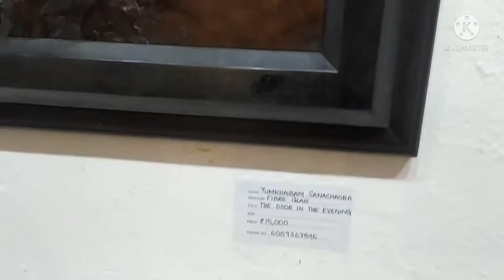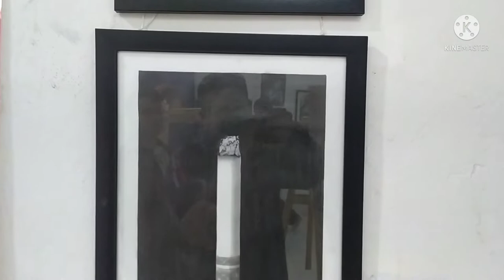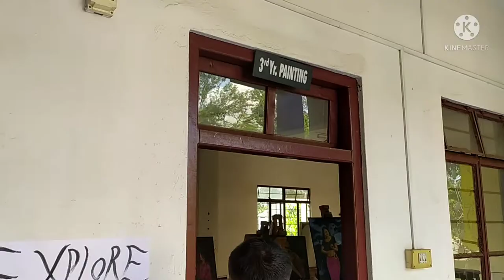imphal art college annual art exhibition cum fair 2022